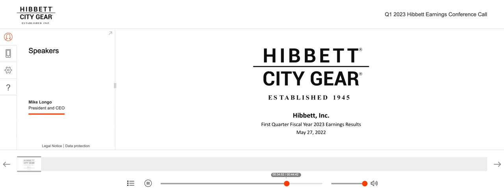[HIBB stock] Hibbet Q1 2023 Earnings Call (5/27/22)